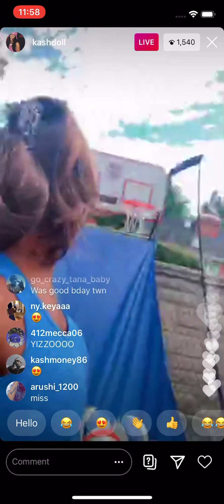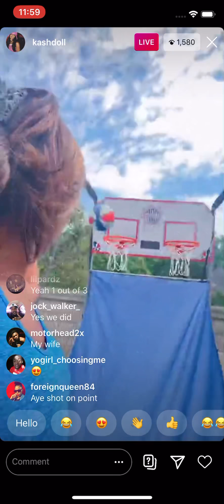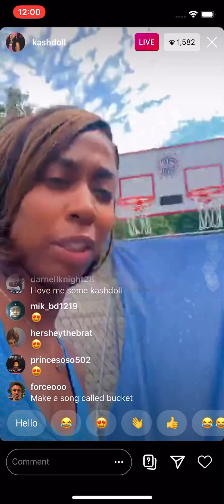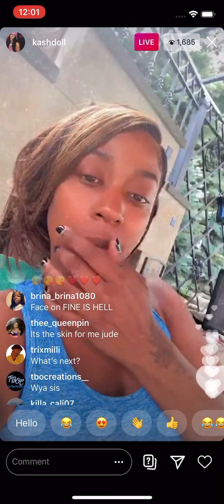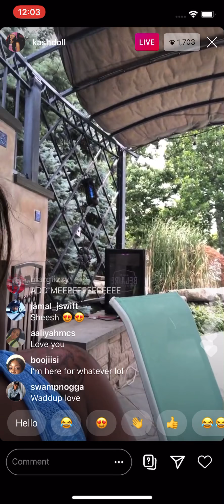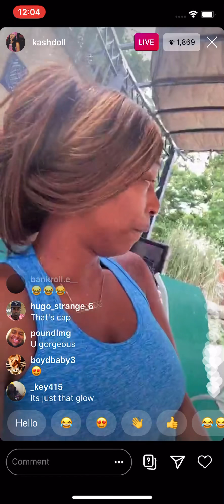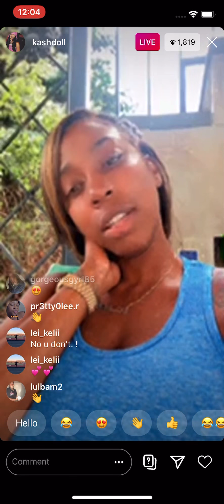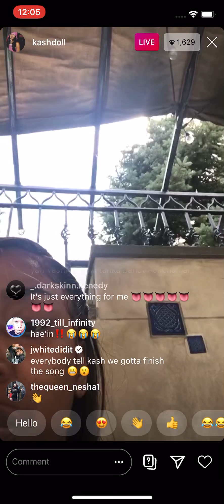Kash Doll Talking To Her Fans Instagram Live August 10, 2020